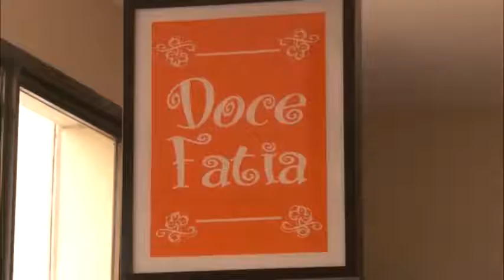Metanóia Na TV na BAND ( BROTASCENTER 16-12-2017)